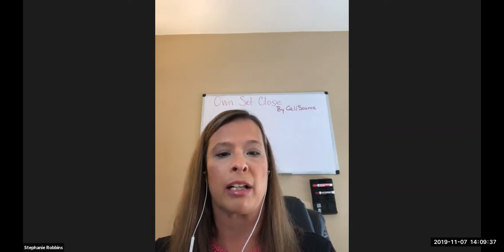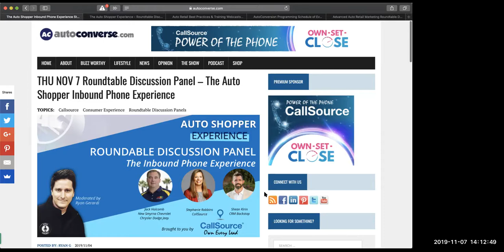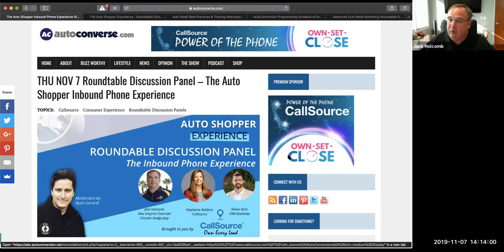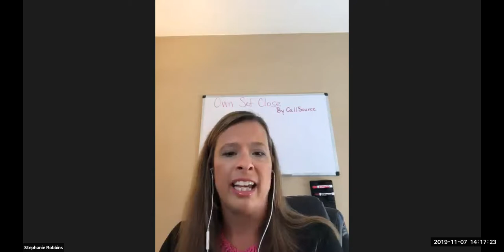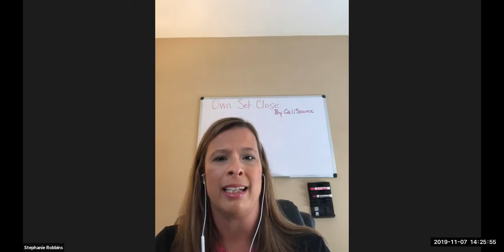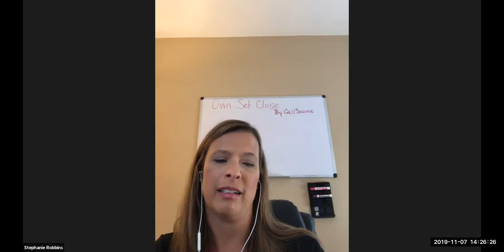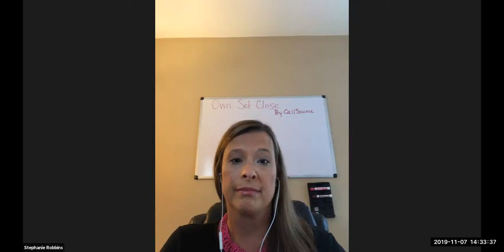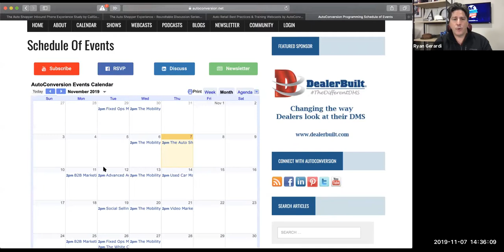Roundtable Discussion Panel: The Auto Shopper Inbound Phone Experience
What is the one score OEM brands and auto retailers must pay attention to in order to identify gaps in the dealership sales process to increase profitability and quickest to revenue?

Find out in this roundtable panel discussion with Jack Holcomb from New Smyrna Chevrolet Chrysler Dodge Jeep and Shean Kirin from CRM Backstop alongside Stephanie Robbins, Senior Director of Strategic Accounts at CallSource.